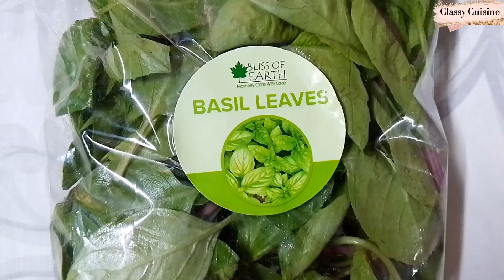Thai Basil Chicken (Pad Kra Pao Gai) | Thai Cuisine 🇹🇭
Hi everyone! Today's recipe is delicious Thai Basil Chicken with rice and egg.

@ azra.hassan

This Thai Basil Chicken recipe (Pad Kra Pao Gai) is a true classic. It's simple, fast and flavourful - made with boneless chicken. The sauce actually acts like a glaze as the chicken mixture cooks over high heat. The recipe works best if you chop your own chicken and have all ingredients prepped before you start cooking.

hope you enjoyed! watch in 1080p.